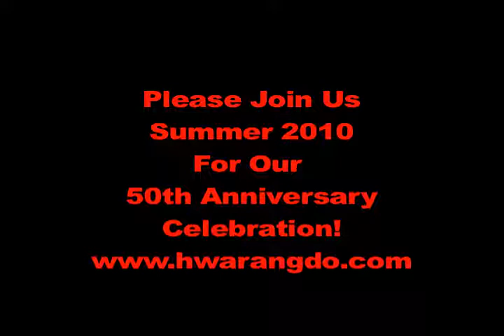Grappling Tournament 2009: Int/Adv Gotoogi Lightweights - Hwa Rang Do®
These are highlights of the Intermediate/Advanced Lightweight Color Belt Grappling (Gotoogi) Tournament at this year's World Hwa Rang Do Championships.

For the first time in Hwa Rang Dos history, the World Championships featured a total of 7 separate tournaments with up to 5 divisions in each which included the debut of Hwa Rang Dos weapon fighting methods, Gumtoogi (Sword Fighting) and Bongtoogi (Stick Fighting). This new opportunity for weapon fighting owes much to Grandmaster Taejoon Lees groundbreaking invention of the Hache Hogu (Leg Protector) armor, as an attachment to traditional Kumdo & Kendo body armor.

Overall the World Championships included tournaments in: 1. Open Hand Forms
2. Weapon Forms
3. Kick-Punch-Throw Fighting
4. Kick-Punch-Throw Fighting (Teams)
5. Submission Fighting (Grappling)
6. Stick Fighting (Long Staff)
7. Sword Fighting (Long Sword)

The mind blowing thing is that, many of the individual Tae Soo Do & Hwa Rang Do participants competed in every single tournament, with the tournament champions being determined based on their overall performance in all 7 events.

Competitors had to switch been uniforms and gear throughout the day, as a new event was about to start.

From the sparring event requiring head gear, gloves and chest gear

The competitors not only demonstrate incredible athleticism and skill in each event, but an incredible level of endurance to be able to compete at peak levels, with each event requiring the mastery of a different set of martial skills.